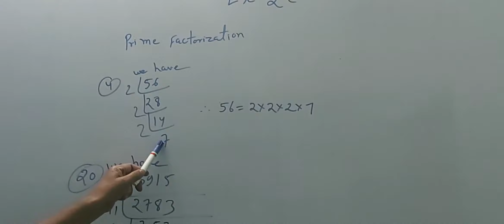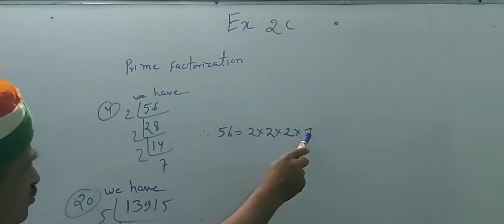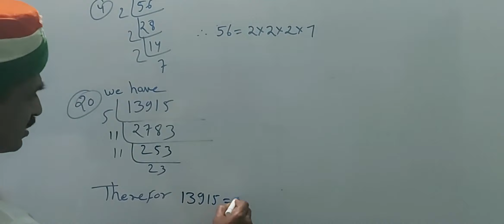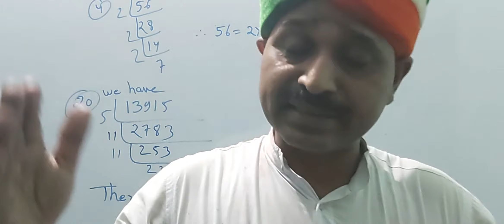Class 6,math, prime factorization,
Rs aggarwal  chapter 2c